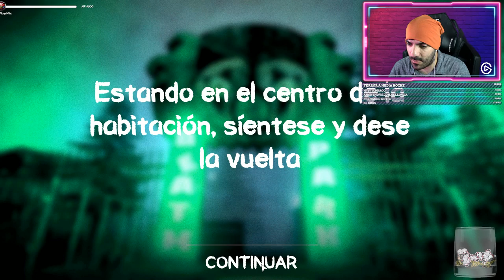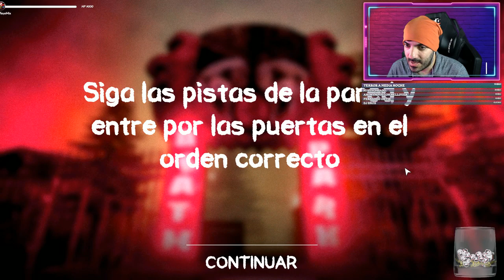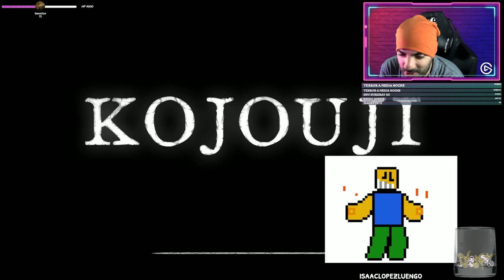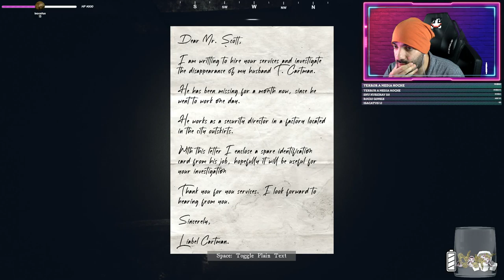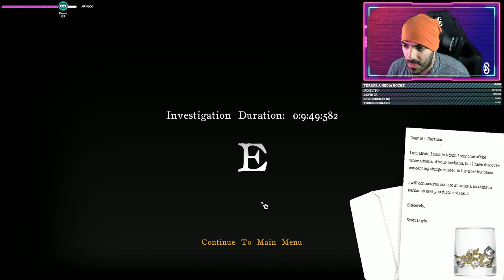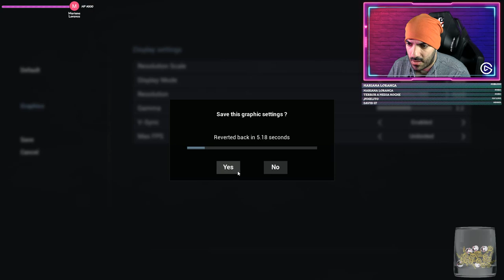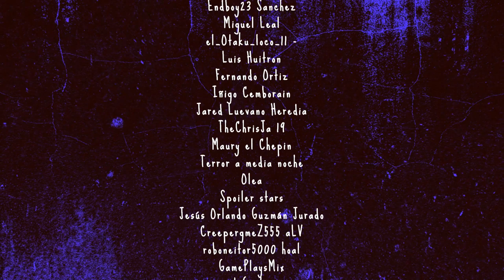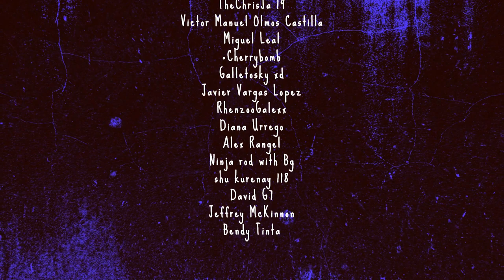3 JUEGOS DE TERROR #3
*Es muy importante que estén pendientes de la pestaña "COMUNIDAD" en Youtube para disfrutar de todas las ventajas

🌟 ¡Envía un SUPER STICKER y ANIMA el Chat del Directo !

LEGENDARIOS:

- Adaelos
- Emma Gamer
- WhiteGameplay
- Lino Gamer TM
- Rolando Castillejo
- santiXD juanito
- Juan Domingo Peron
- Greco Games
- adrian gamer
- Marisol CAMONES VINO
- Alison thekat
- Acceso Lírico
- flasbi
- Mateo Navarro
- ANDRES ARELLANO
- eliitas230
- Vicente Wieczorek
- Alan Mota
- Saúl Flores
- Juan Sebastian Cuenca
- TomiRS
- Pikaboy91
- isacatus 13
- Nathy Smile18

MODO DIOS
- Wascar YT
- Brisa García
- Juan Diego Arana
- gabriel Briceño
- Máximiliano Juan Falcón
- Jc Gameplay